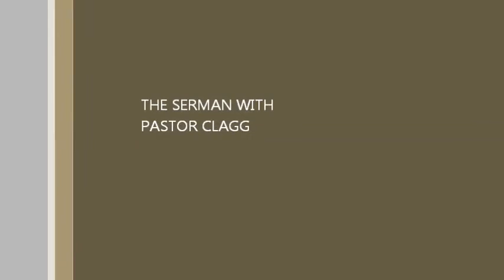Sermon [4-1-2012] - Grace Lutheran Church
Pastor Rev. Gregory Clagg gives a sermon on April 1, 2012. Grace Lutheran Church is in Rochester, Beaver County, PA.